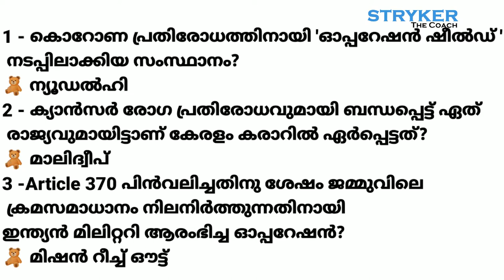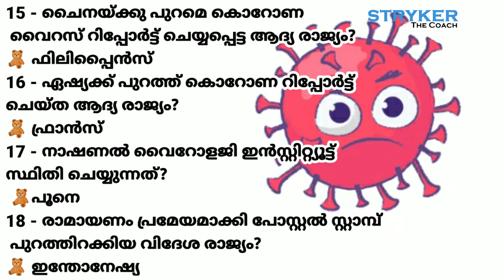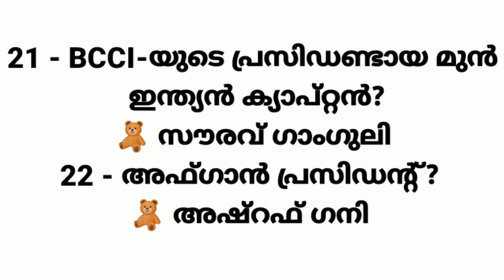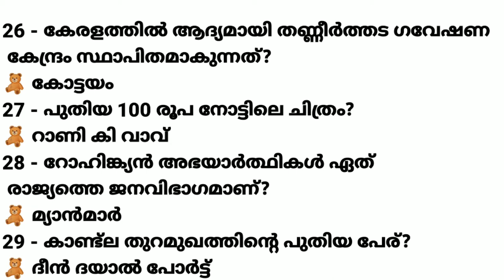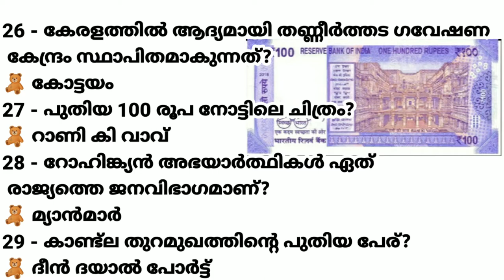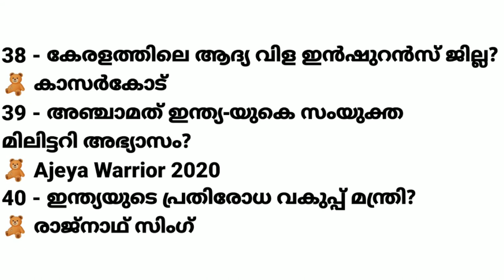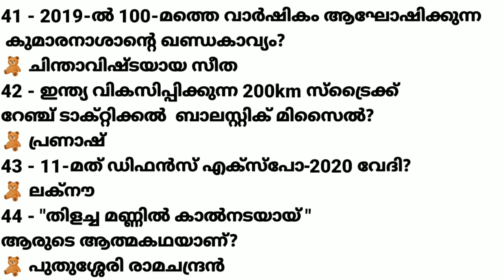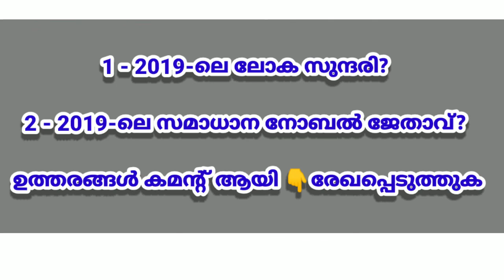ദളം - 9 Kerala PSC Lockdown Quiz . 1000 Current Affairs in 20 videos.1000 കറണ്ട് അഫയേഴ്സ്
വെറുതെ ഇരിക്കുകയല്ലേ.
ഒരു challenge ആയാലോ.

#1000 PSCimportantcurrentaffairs challenge...

PSC പരീക്ഷകളിൽ current affairs ന്റെ പ്രാധാന്യം ഞാൻ പറയേണ്ടതില്ലല്ലോ...

മിക്ക പരീക്ഷകളിലും റാങ്ക് നിര്ണയിക്കുന്നതും ഇത്തരം ചോദ്യങ്ങളാണ്...

പുതുതായി കേൾക്കുന്ന കാര്യങ്ങൾ ആയതുകൊണ്ട് പഠിക്കാൻ താരതമ്യേന ബുദ്ധിമുട്ടുള്ള ഭാഗം കൂടിയാണിത്.

അതിനാൽ ഈ challenge ഏറ്റെടുക്കാൻ തയ്യാറായിക്കോളു...

🎓20 video ക്ലാസുകൾ
🎓1000 current affairs ചോദ്യങ്ങൾ.
🎓ഒരു ക്ലാസ്സിൽ നിന്നും 2 ചോദ്യങ്ങൾ.. ഉത്തരം കമന്റ്‌ ആയി രേഖപ്പെടുത്തുക
🎓Total 40 ചോദ്യങ്ങൾ

കൂടുതൽ ശരിയുത്തരം നല്കുന്നവരിൽ നിന്നും തിരഞ്ഞെടുക്കടുന്ന ഒരാൾക്ക് cash prize.

സമ്മാനത്തിലുപരി ഈ 1000 ചോദ്യങ്ങൾ വരാനിരിക്കുന്ന psc പരീക്ഷകൾക്ക് നിങ്ങൾക്കൊരു മുതല്കൂട്ടായിരിക്കും.